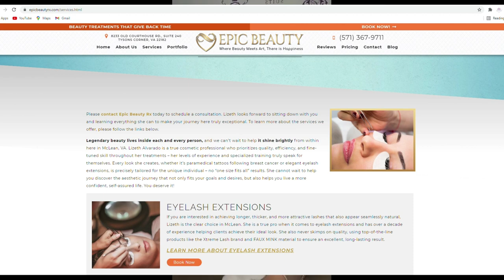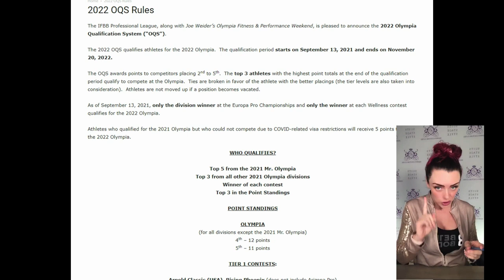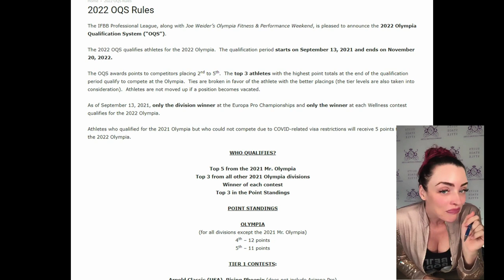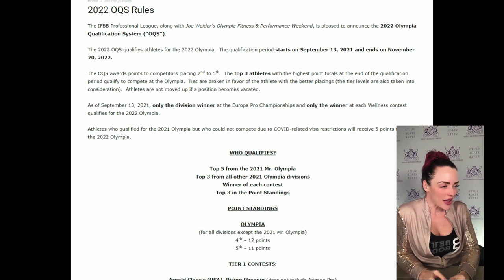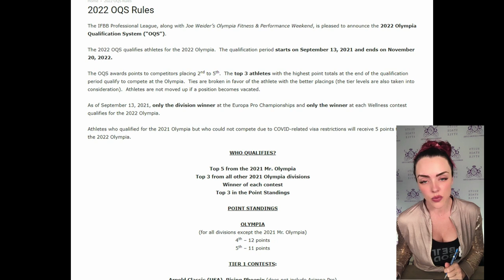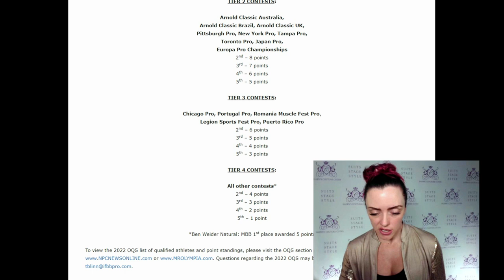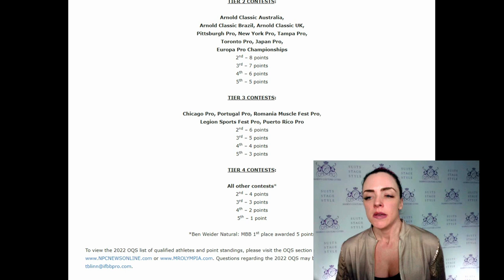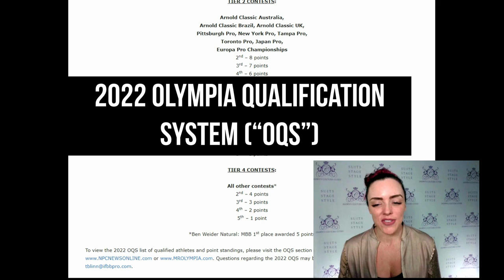Olympia Qualification System Out!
Who’s qualified now and how do you qualify from here?

CCTS TICKETS!  Final early bird tickets are gone!
BUT you can get on the registration list for the Live Feed option!

The purpose of these Live feeds is to educate on the sport. please join us! We go live every week day night at 8:15pm EST on our IG @ShawnsCouture
And if you would like to work with me go

All photos used in this video are directly from ifbbpro.com